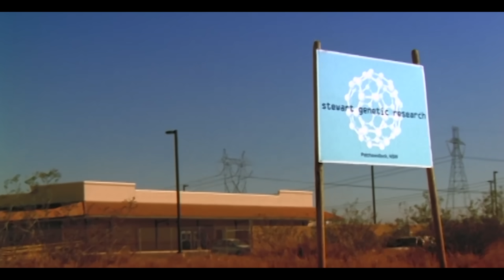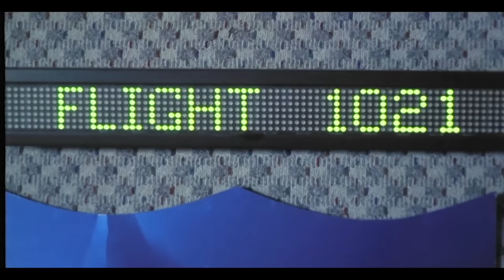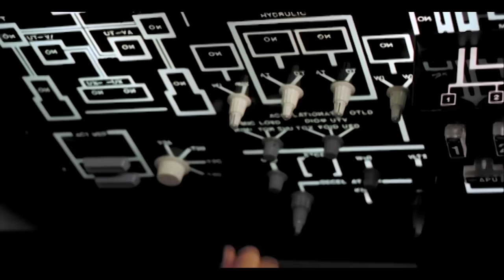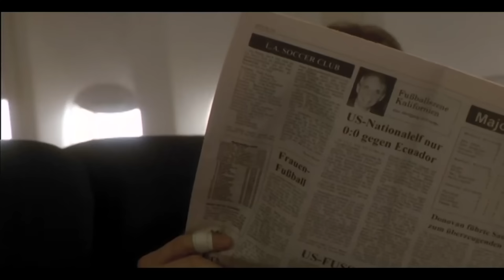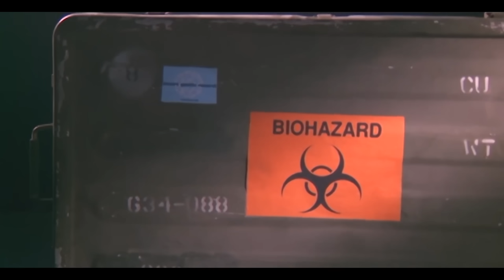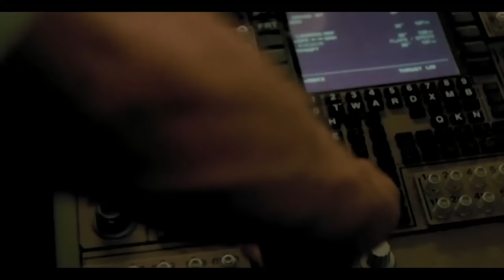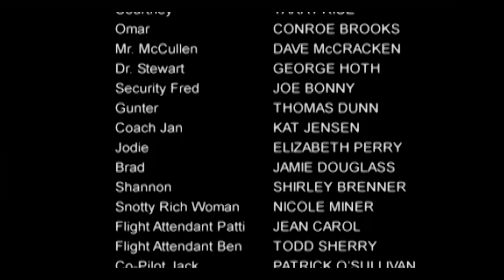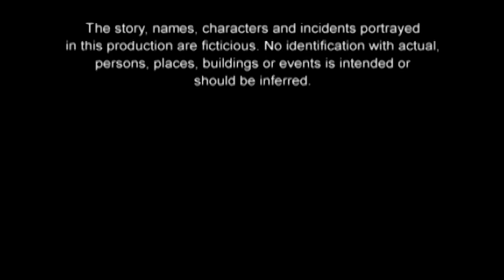TAIL STING - SCORPIONS ON A PLANE | Full SCI FI Movie HD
Fans of Non-Stop and Snakes On A Plane cannot miss this exciting sci fi air disaster movie. A pack of massive genetically altered Scorpions escape containment on an airplane, turning passengers into victims and forcing one ordinary woman to confront her worst fears.

Tail Sting (2001)
Genres: Science Fiction